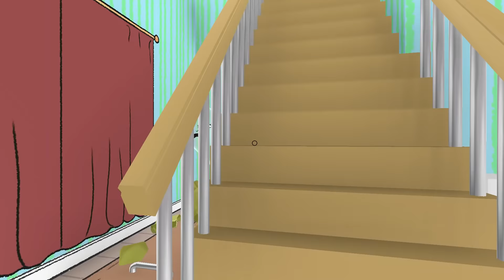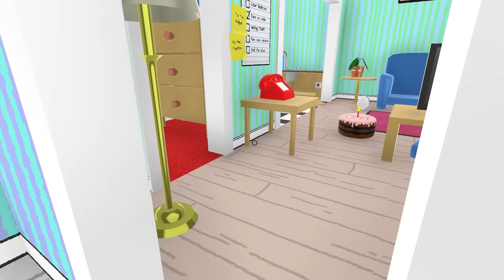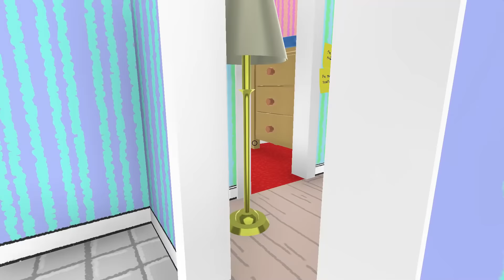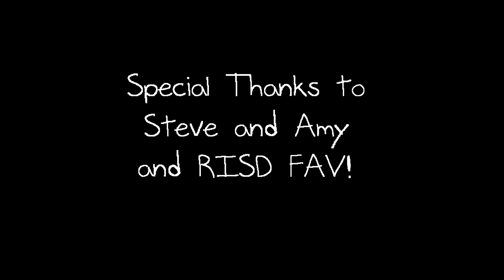VIATA unui TORT de LA MULTI ANI! Ce face ?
Joculetul se numeste House Sitter !